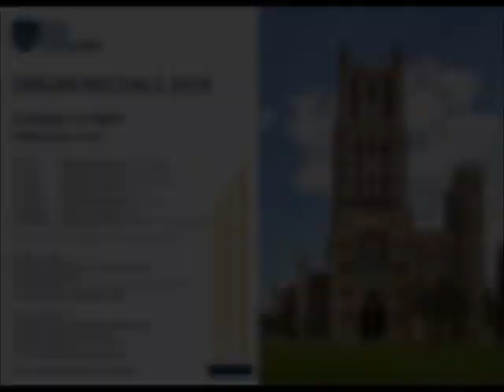Ely Cathedral - Carson Cooman: Fantasia on "Greensleeves" (Organ: Marco Lo Muscio)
Ely Cathedral
Summer Organ Festival 2016
August 28 2016
Organist: Marco Lo Muscio

Carson Cooman: Fantasia on "Greensleeves"